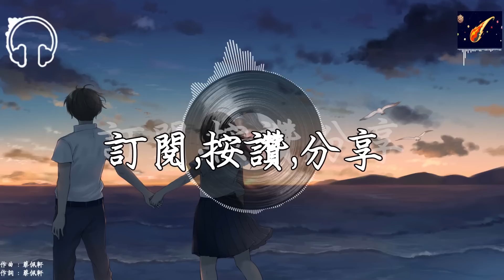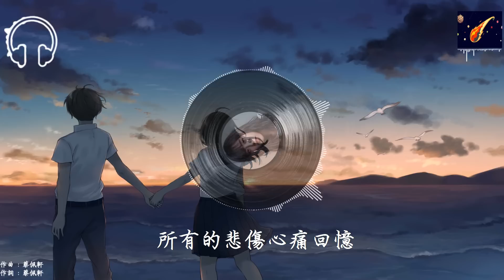蔡佩軒- 清醒 『我只能假裝無所謂 天真的以為自己還有機會』電視劇《淺情人不知》片尾曲 【動態歌詞lyrics】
★ 歡迎以下留言想聽的歌曲

作曲 : 蔡佩軒

作詞 : 蔡佩軒

回頭突然發現

城市的燈已熄滅

只留我一人 獨自徘徊

或許你的世界 太遙遠

越不過界線

看不到終點

你心裏想著誰

我只能假裝無所謂

天真的以為自己還有機會

用多少眼淚去抵抗你

騙自己一點也不委屈

深陷愛情裏 最孤獨的遊戲

以為堅強卻不堪一擊

我甘願輸得一敗塗地

至少曾真心 執著愛你

或許你的世界太遙遠

越不過界線

看不到終點

你心裏想著誰

聽自己一點也不委屈

用多少眼淚來離開你

聽多少謊言追悔放棄

其實早看清 這愛情的遊戲

把你的好你的壞忘記

所有的悲傷心痛回憶

獨留給過去 讓自己清醒

至少曾真心 如此執著 愛你

✬歌曲版權為歌手本人及其音樂公司所有，若喜歡他們的音樂請支持正版，如版權方認為影片有侵權一事，請與我們聯絡，我們將徹底刪除影片。